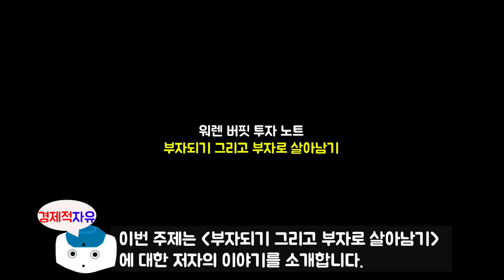워렌 버핏이 말하는 투자철학은? l 워렌 버핏 투자노트 #1 l 메리 버핏, 데이비드 클라크 지음 l 북리뷰 (주식, 성공투자)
이번 영상은 메리 버핏, 데이비드 클라크 저자님의 '워렌 버핏 투자 노트' 책에 대한 북튜브입니다.
오늘의 주제는 '부자되기 그리고 부자로 살아남기' 에 대한 내용입니다.

🔹참고서적🔹
워렌 버핏 투자 노트(메리 버핏, 데이비드 클라크 지음), 출판사 - 국일 증권경제연구소

※ 본 영상은 메리 버핏, 데이비드 클라크 저자님의 '워렌 버핏 투자 노트' 책을 참고로 하여 제작되었습니다.